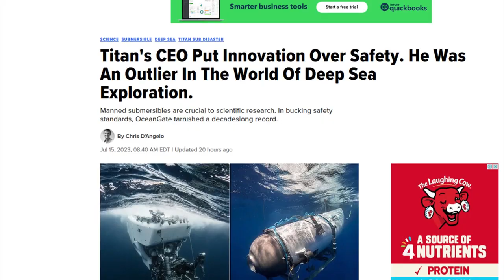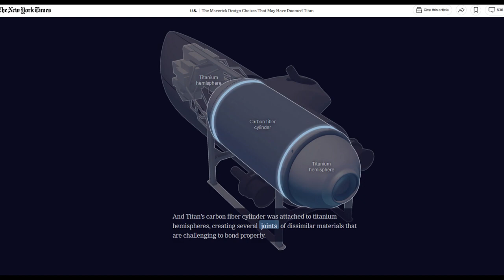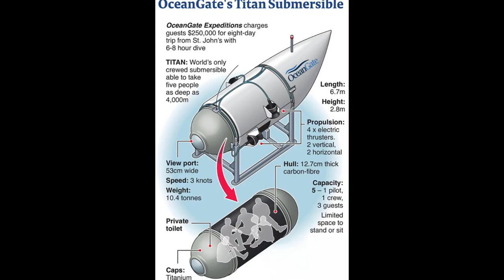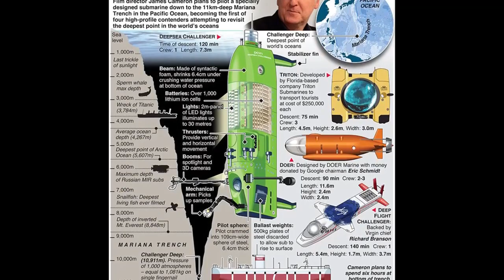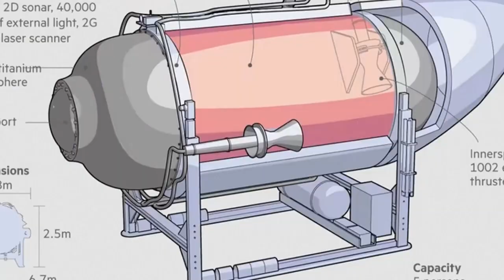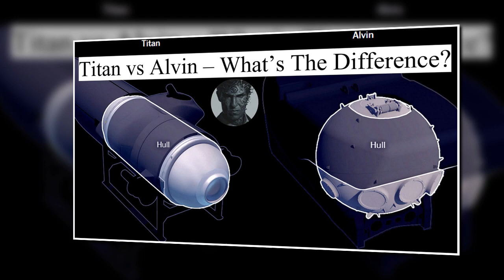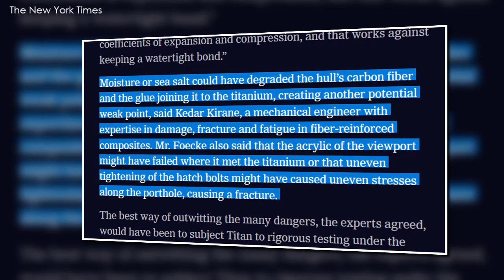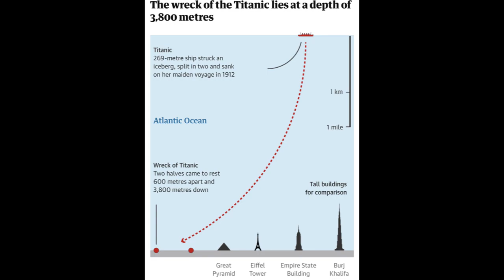Serious Question: Why COULDN'T Titan Be More Like Alvin?